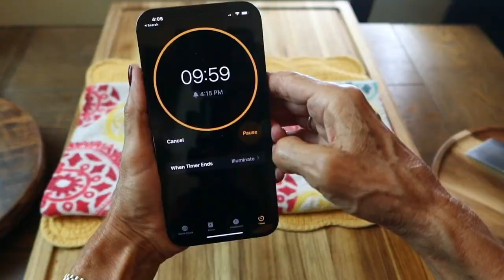My grandchildren’s favorite casserole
Looking for a delicious and easy cheesy potato casserole recipe? Look no further! In this video, we'll show you how to make the world's tastiest cheesy potato casserole in just minutes!